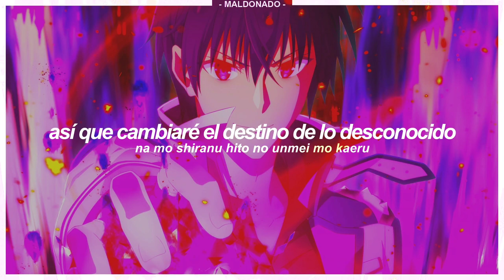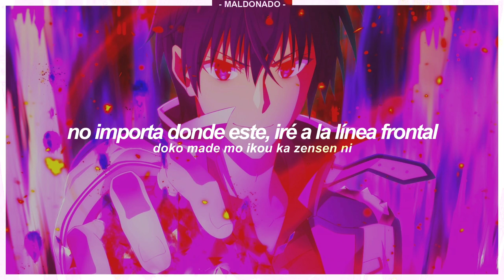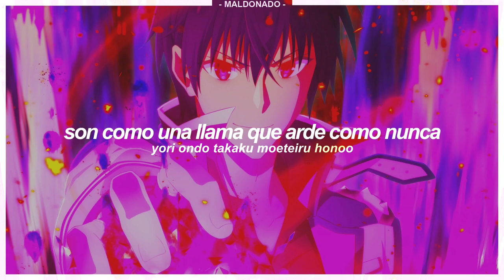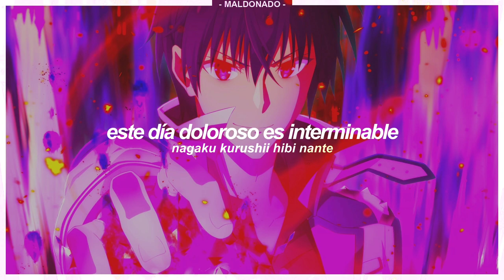Maou Gakuin no Futekigousha Season 2 OP. Full | Seien by Lenny code fiction - sub. español ♡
ta bueno 🐢

⪩ Canción: SEIEN
⪩ Interprete: Lenny code fiction
⪩ Edición: @R-Maldonado84

✎ Lyrics

Sekaijuu ga mada kizuitenai michisuu no jibun ni jishin ga aru
Jiyuu ni tobu no sa, jizai ni egaku sa
Na mo shiranu hito no unmei mo kaeru

Kokoro ni wa itsumo ippiki no hebi
Orijinaru soshite tsuyokute karei
Kimi no joushiki datte tabeyou
Soshite kiba muku aitsu de sae mo

Ikikata wo kimeta kyoukasho wa nai
Honshin to deai rimitto wa kieru

Ari no mama ga ii ari no mama de ii
Seien wa itsudemo kokoro ni
Wasureta koto nai shoki shoudou tte yatsu wa
Doko made mo ikou ka zensen ni
Nagai omoi no sono saki e
Kanarazu miseru keshiki made

Macchi ippon yowakatta hi ga ima wa rinto moetsuzuku higan
Dareka no iki ja toutei kienai
Jibun de kesu houhou mo shiranai

Kankaku wo hokore kandou wo mamore
Nagai michi da to shitteitemo
Honshin dake wo sodatete kita

Akogare ya suki ga chi wo megutteru
Yori ondo takaku moeteiru honoo
Daiji na hito no hokori ni naru
Shinjita kotoba dake wo utatte iku

Mukashi no jibun to yakusoku wo shita
Sore dake wo otte ikiteiru tabi
Mune no naka SEIEN wo
Aishitai aisaretetai

Wasureru koto nai shoki shoudou tte yatsu wo
Nagaku kurushii hibi nante
Fuu ni kiete iku keshiki made

maou gakuin no futekigousha season 2
maou gakuin no futekigousha season 2 op
maou gakuin no futekigousha season 2 opening
maou gakuin no futekigousha season 2 op sub español
maou gakuin no futekigousha season 2 opening sub español
maou gakuin no futekigousha season 2 op full
maou gakuin no futekigousha season 2 op full sub español
maou gakuin no futekigousha op 2
maou gakuin no futekigousha op 2 sub español
maou gakuin no futekigousha op 2 full sub español